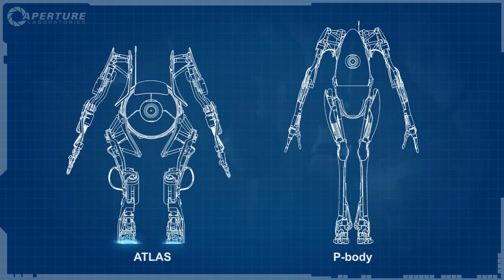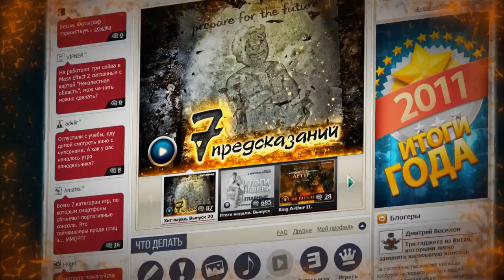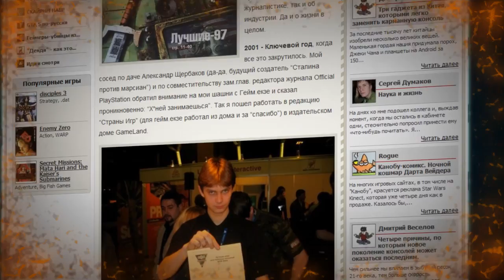Канобу-вести (16.04.12)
В эфире «Канобу-вести», ваш ежедневный гид по игровому миру. Новый платформер Fez для Xbox 360 шагает, точнее прыгает, по планете, завоевывая высшие баллы от прессы. Тем не менее, у игры обнаружились кое-какие проблемы.

Смотрите в выпуске:
Valve Corporation: не только игры
Shadowrun Returns: раздает подарки

Памятная дата.

-McMartty и задумался о роли капитана Шепарда в истории Mass Effect